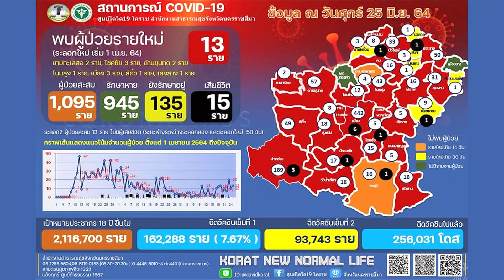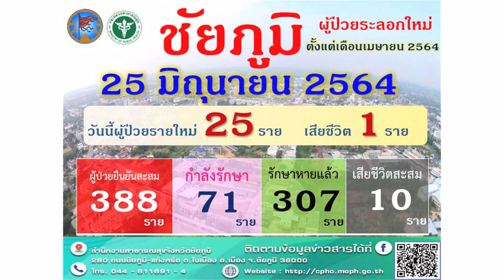“เดลตา”ลามโคราช-เชียงใหม่ นราฯ สั่งปิด 32 หมู่บ้าน l TNN News ข่าวเช้า l 26-06-2021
จังหวัดนครราชสีมา พบเชื้อโควิดกลายพันธุ์สายพันธุ์ “เดลตา” ระบาดในพื้นที่อำเภอปากช่อง แล้ว 10 คน สั่งปิดโรงเรียนเพิ่มเป็น 93 แห่ง ใน 9 อำเภอ ขณะที่ จังหวัดนราธิวาส พบเชื้อระบาดปกคลุมพื้นที่ทั้ง 13 อำเภอ ต้องประกาศปิด 32 หมู่บ้าน ใน 8 อำเภอ.